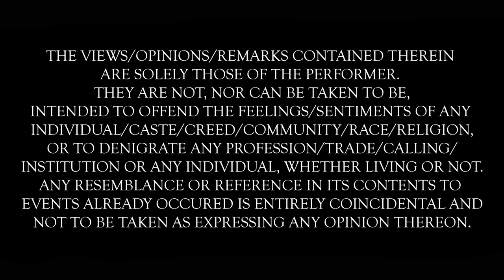First Drinking Experience | Stand up Comedy by Amit Tandon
US Live Tour 2022 Tickets out on tandonamit.com

Credits :

Directed & Edited by Anuj Mehta (@pavlikam)
Shot by Dishang Popat, Chaitanya Khandare, Ashvin Kale and Anuj Mehta
Sound Recording by Sohaill Gandhi and Rajat Upadhyay
Mix and Master by Sohaill Gandhi (@acousticpasta)
Venue Courtesy: ASPEE Auditorium, Mumbai